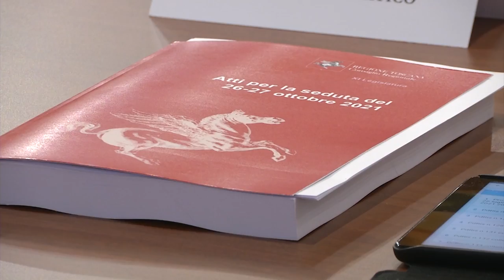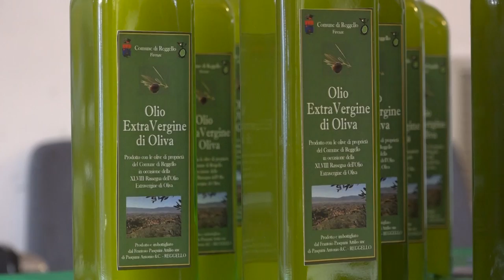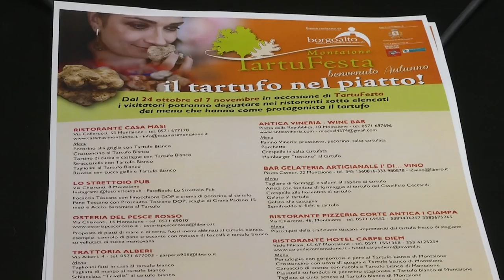SESTA RETE - Zoom consiglio regionale 30 ottobre 2021